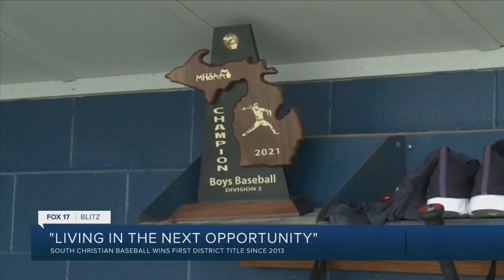South Christian baseball having a memorable season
Sailors win first district title since 2013.